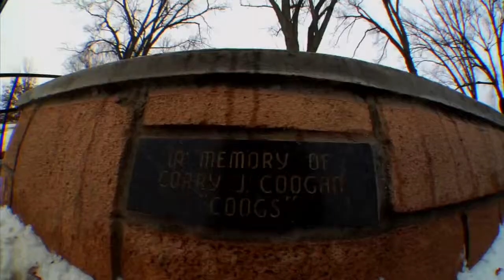Sandbox - Day And Age - Rupert Davies & Jake Kuzyk